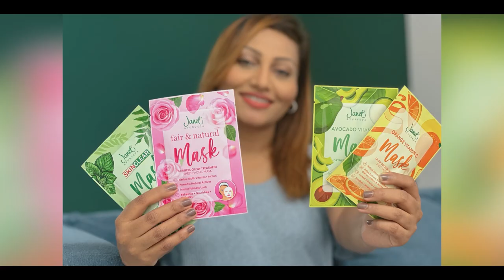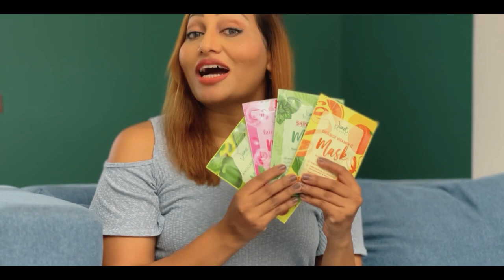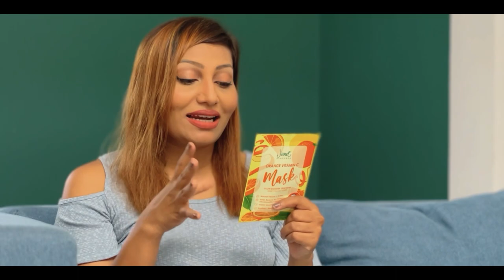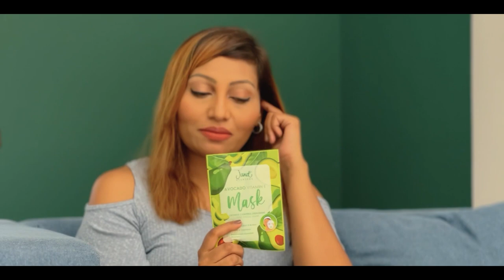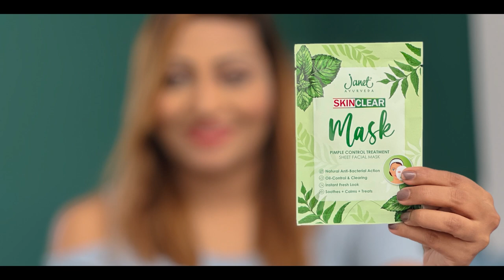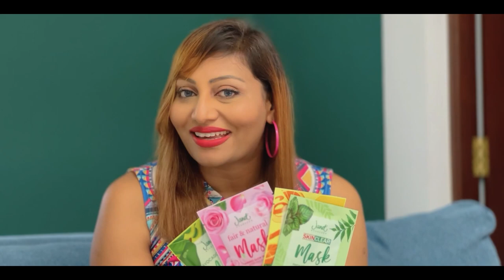Sheet Mask එකෙන් මූහුණට වෙනදේ හරියටම දන්නවද? | හරියට දැනගමු | Janet Sheet Mask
ඔයත් Janet Sheet Mask එක Use කරන්න ආසාවෙන්ද ඉන්නේ. එහෙනම් Janet Sheet Mask එක ගැන දන්න නොදන්න හැමදේම දැනගන්න ගමන් ඔයාගෙ Skin Type එකට ගැළපෙන Sheet Mask එකත් තෝරගමු.

00:00 - Hi!
00:55 - Sheet Mask එකක් කියන්නෙ  මොකක්ද?
02:27 - කාටද මේ Sheet Mask එක Use කරන්න පුලුවන්
03:50 - ඔයාගේ Skin Type එකට ගැළපෙන Janet Sheet Mask එක
04:03 - Combination skin එකට Orange Vitamin C mask එක
05:01 - Dry skin එකට ගැළපෙන Avocado vitamin E Mask එක
06:23 - Normal skin එකක් ගැළපෙන Fair & Natural Mask එක
07:14 - Pimple Prone skin එකට ගැළපෙන Skin Clear Mask එක
08:19 - ගෙදරදීම Skin Type එක දැනගමු
08:33 - Sheet Mask එකක් හරියට Use කරමු

Janet Sheet Mask එක Use කරන්න කැමති ඔයාගේ යාලුවටත් මේ Video එක  Share කරන්න අමතක කරන්න එපා.